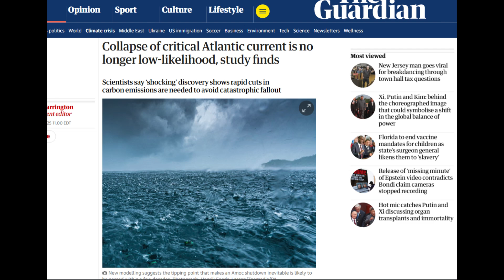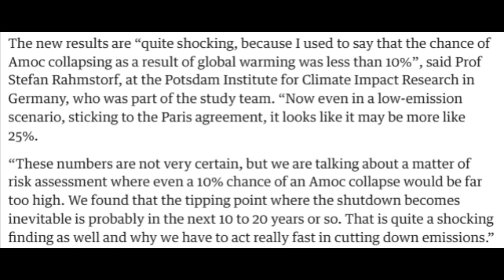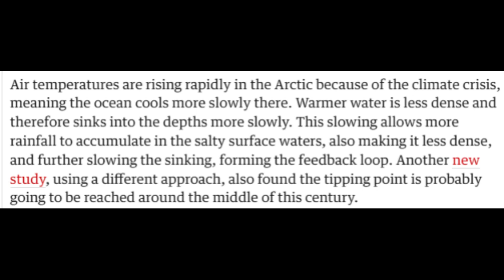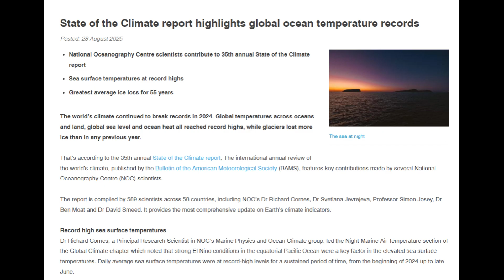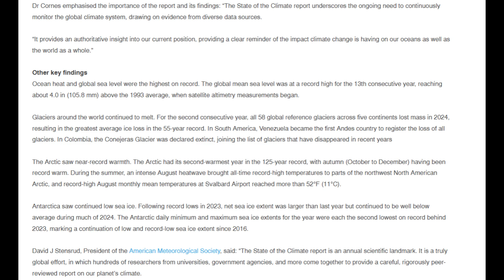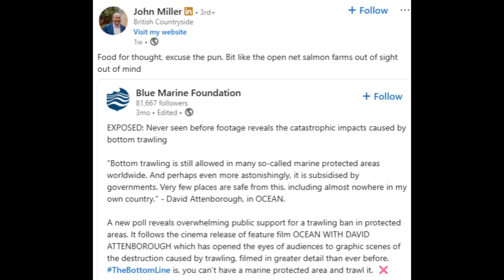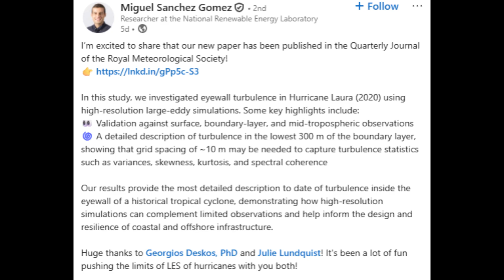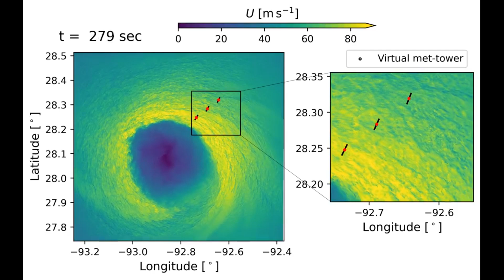Ocean News 17: Collapse of the AMOC No Longer Low Likelihood, Bottom Trawling Exposed, Saildrone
AMOC Collapse Likely?

Ocean News covers the most important topics in Oceanography and Marine Science on a weekly basis. This week our featured story is a new study shows the AMOC Atlantic Meridional Overturning Circulation is likely to collapse. The report has shifted dramatically from a very unlikely chance to 25% minimum chance in a short time. When fresh water melt from Greenland's glaciers are added to the models, will the timeline shift forward again? The AMOC has collapsed in the past, can it happen again? Seems more and more likely with every new study.

D-2 New AUV CTD

The new D2 AUV CTD could be the perfect tool for gathering more data to analyze the AMOC. Providing extremely accurate salinity, temperature and pressure for any AUV, glider, or UUV vehicles. (Link Coming Soon)

Oceans Exposes Bottom Trawling

Also in this weeks episode is a report from the film Oceans by David Attenborough exposing bottom trawling. Truly horrific sight as a fishing net scoops up everything in it's path destroying the seabed in the process. There must be a better way of doing this.

State of the Climate Report

State of the climate report has come out for the 2024 year, and it is not good. The climate report shows we are seeing all times highs for temperatures and ice loss from glaciers. Sea level rise is also seeing all new time highs for a single year.

New Technology allowing Scientists to See New Information

MIT-WHOI Joint Program Graduate Kelly Sutherland uses florescent dye to capture jellyfish movements. Hurricane Laura was mapped out using new technology that allowed scientists to truly see the eyewall of the storm.

New USV Benchmark Achieved

Saildrone has marked a new achievement and is advancing autonomous ship building to new levels with their largest USV achieving full classification from ABS American Bureau of Shipping.

Make sure to visit D-2 News and Bookmark it to never miss any news updates!

Show Notes: Ocean News 17